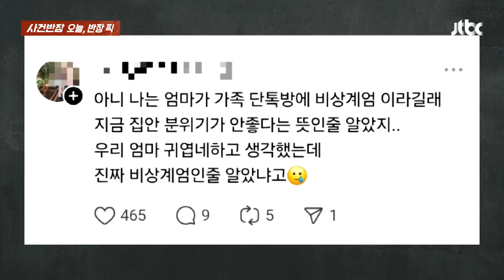'서울의 봄' 아닌 '취했나 봄'…비상계엄에 불붙은 풍자와 해학 / JTBC 사건반장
·비상계엄에 불붙은 '풍자와 해학'
·윤 대통령과 전두환 사진 합성한 '풍자물' 확산
·영화 '서울의 봄' 패러디한 '취했나 봄'
·온라인서 '비상계엄 해제' 풍자 게시물 확산